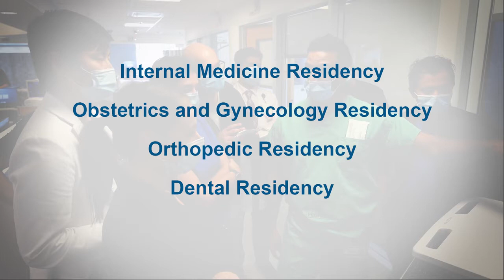Jersey City Medical Center Graduate Medical Education Overview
Welcome to the Department of Medical Education at Jersey City Medical Center. Our Mission is to ensure that the highest quality of medical education is provided to JCMC’s students, graduate and post graduate trainees. Through our partnership with Rutgers University, and as an RWJBarnabas Health facility, Jersey City Medical Center is part of New Jersey’s largest academic healthcare system featuring world-class medical education for the physicians of tomorrow.